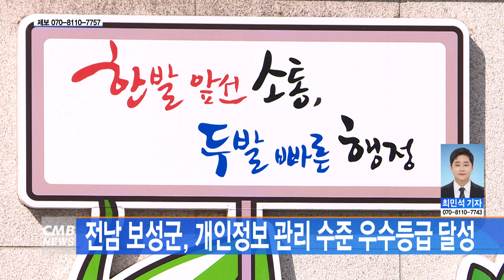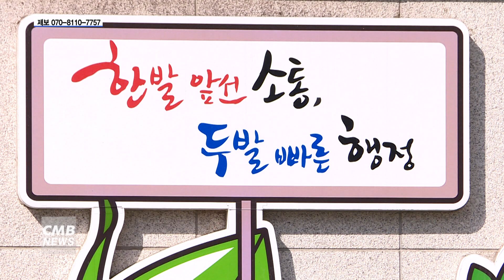보성군 개인정보 관리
■CMB뉴스

전남 보성군이 2023년 공공기관 개인정보 관리수준 진단에서 우수등급을 받았습니다.

보성군에 따르면 지난 17일 개인정보보호위원회가 주관하는 2023년 공공기관 개인정보 관리수준 진단에서 우수등급인  A등급을 받았다고 설명했습니다.

2023년 평가는 중앙부처와 지자체 그리고 공기업 등 796개의 공공기관 대상으로 실시했고, 53개의 정량지표와 8개의 정성지표를 평가해 기초지자체는 보성군을 포함해 전라남도 내 4개 기관과 전국 47개 기관이 우수등급을 받았습니다.

특히, 보성군은 알기 쉬운 개인정보 처리방침 공개와 주기적인 개인정보파일 일제 정비 등을 통해
투명한 개인정보 운영과 맞춤형 교육 그리고 월별 개인정보 소식지 공유 등개인정보 보호 인식 제고 활동을 높게 평가받았습니다.